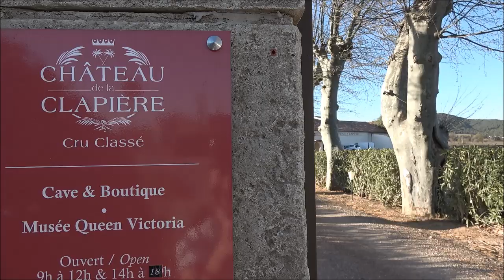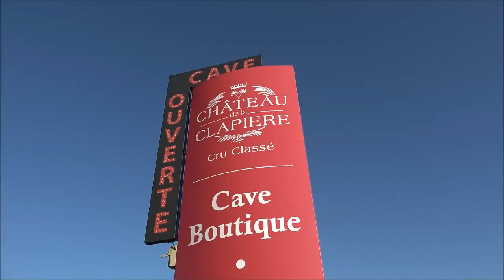Reportage : L'histoire de la Toyota MR2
Trois Toyota MR2 à l'affiche sur Passion Auto Sport du Var, l'occasion de découvrir ces coupés Japonais à moteur central soigneusement vitaminés!